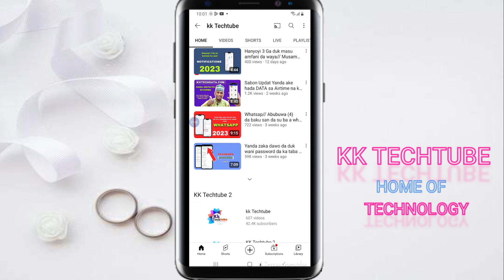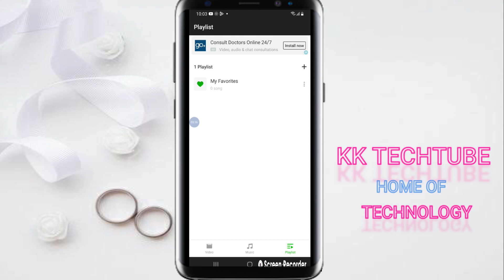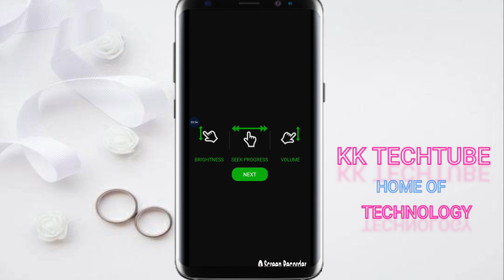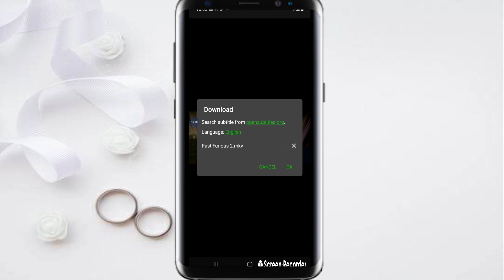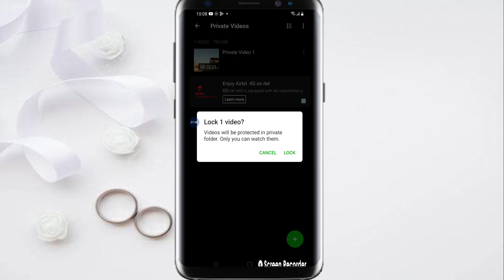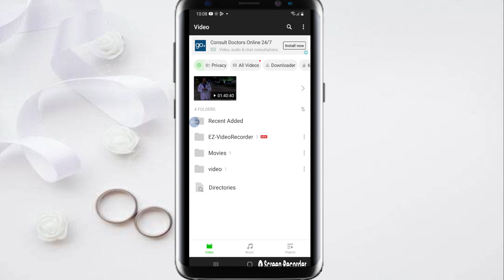Yanda zaka kalli kowane kalar video ta cikin wannan Application din 2023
Domin siyan DATA mai sauki da Araha dakko wannan app din